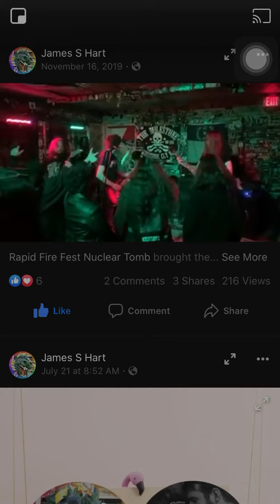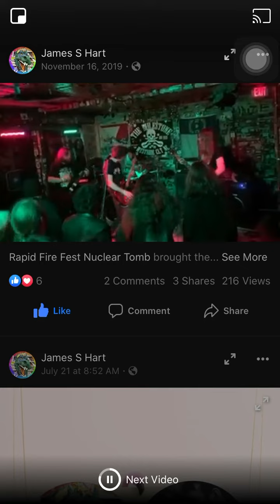Nuclear Tomb - Rapid Fire